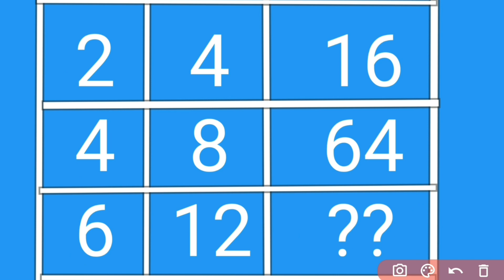Simple Matrix 3*3 Puzzle | 99 percent people don't solve this problem | Mathematics puzzle